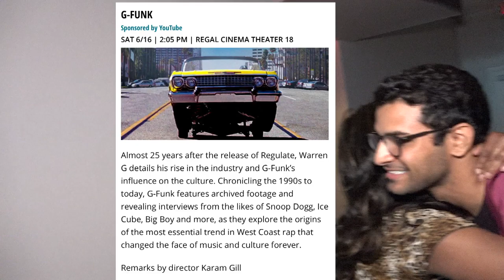G Funk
Empower Magazine coverage of the 2018 ABFF in Miami Beach.